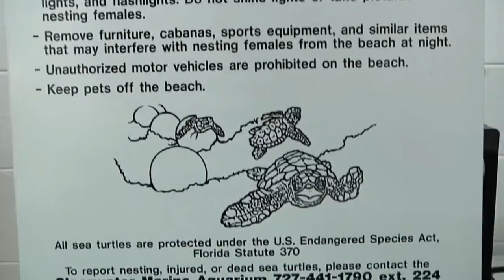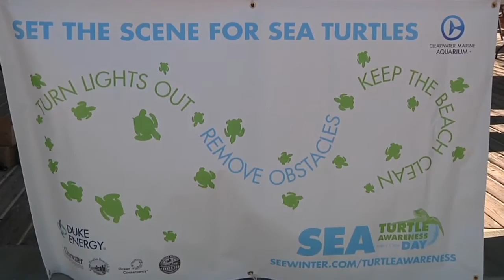Sea Turtle Awareness Day